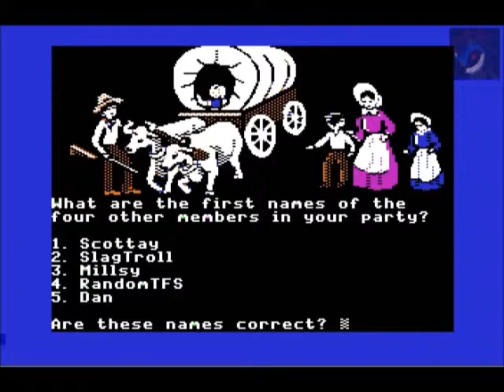Lets Play The Oregon Trail Part 1: ONWARD TO ADVENTURE!!!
In this brand new lets play, we head down the dusty trail down to Oregon in one of the most famous educational games of all time. Hope you brought your dysentery buckets!
(P.S Resident evil gaiden has been cancelled until further notice)